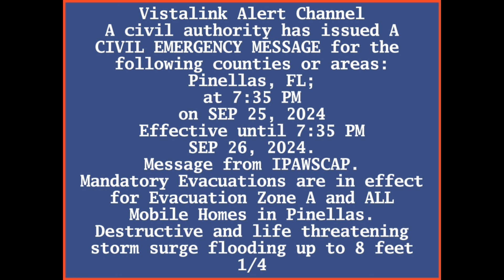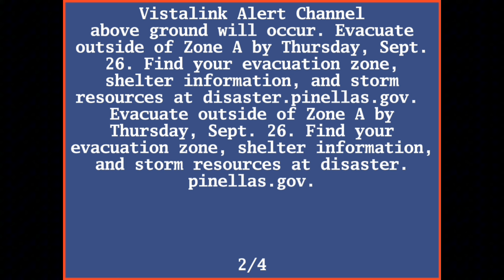EAS Recreation (09/25/24): Mandatory Evacuation for Pinellas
From 2 days ago.

Copyright (©) 2024 QuintonEAS. Unauthorized redistribution of this presentation is prohibited. Legal consequences will result when doing so.